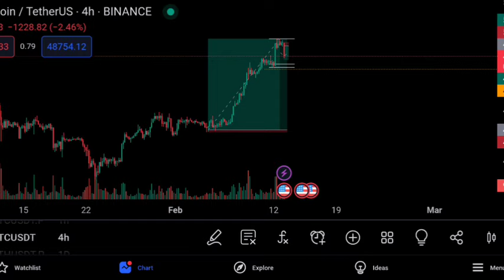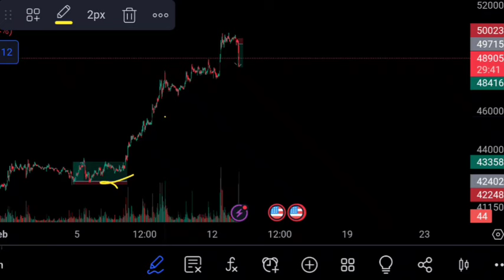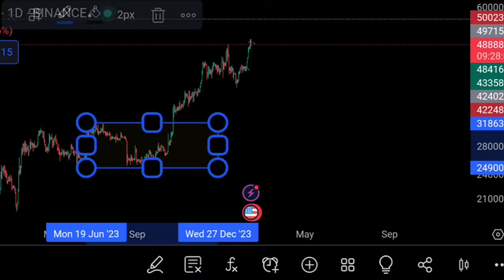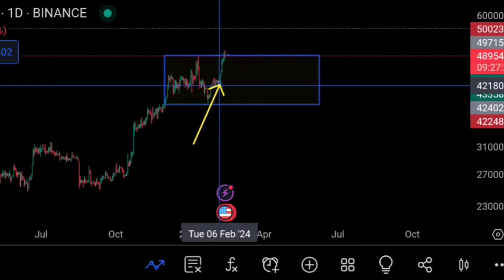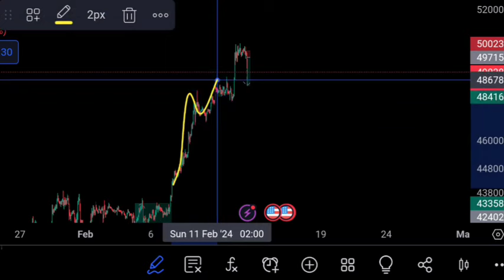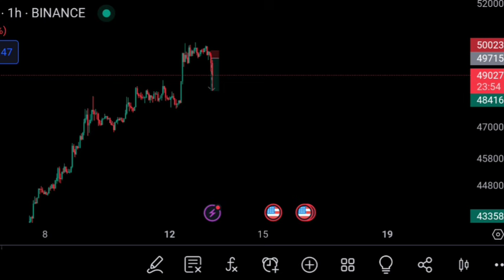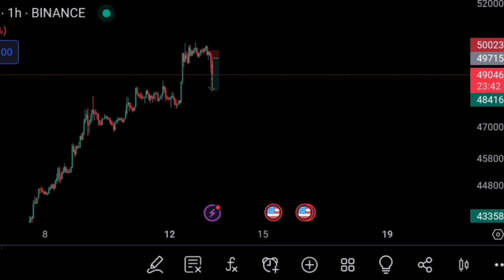تحلیل بیت کوین|ریزشی که سقف تارخی رو میزنه؟رکورد جدید بیت کوین بعد ریزش!!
تحلیل بیت کوینی که شمارو به چالش میکشه ریزش و حرکت به سمت سقف تاریخی؟ تحلیل ارز دیجیتال و کل مارکت وصله به بیت کوین پس لازمه تحلیل رو کامل بینید ولی به دلایلی مجبور شدم خیلی کلی حرف بزنم حتماً تو یه تحلیل بیت دیگه کامل با دلایل راجبش بحث خواهیم کرد

برای اینکه با من تو این مسیر باشی و مارکت رو جارو کنیم بزن رو لینک زیر 😌👇🏼

مهم ترین ویدئو هایی که باید برای ضرر نکردن و اینکه بفهمی با چه مارکتی طرفی ببینی 🤩😱همه آموزشای پولی رایگان اینجاست

ترید فقط یه راه برای پول در اوردن نیست یه لایف استایله) که قراره در ارز دیجیتال کامل بفهمی
اینجا بدون سانسور قراره ترید،کریپتو، فارکس صفر تا صد رو یاد بگیری
چون من امیر رسولی یه جوونی که تو این وضعیت ایران بدبختی زیاد دید ارز دیجیتال کلاب رو زدم تا به شما کمک کنم و با دنیای بزرگ ارز دیجیتال، فارکس، بازار های مالی و ترید کردن آشنا بشید
منم مثل همتون جهان ارز دیجیتال،کریپتو و فارکس،ترید کردنو استراتژی معاملاتی برام گیج کننده بود اما همه چیرو اینجا با ارز دیجیتال کلاب ساده می‌بینی
ارز دیجیتال کلاب =(باشگاه ارز دیجیتال نه آموزش گاه)

ارز دیجیتال کلاب
arz digital club
ارز دیجیتال
ارز دیجیتال چیست
آموزش ترید
آموزش فارکس صفر تا صد
آموزش ارز دیجیتال از صفر
آموزش ارز دیجیتال مبتدی
آموزش ترید ارز های دیجیتال
ارز دیجیتال چیست به زبان ساده
آموزش استراتژی معاملاتی
ترید فارکس
ترید ارز های دیجیتال
فارکس را از کجا شروع کنم
آموزش بازار فارکس از صفر
بیت کوین چیست
بیت کوین امروز
آموزش بازار ارز دیجیتال
ترید چیست
آموزش بازار مالی
Arz digital
Alireza Trading
Moin sadeghian
Trade city pro
Financial tips by Reza Golshahian

ارز دیجیتال کلاب
آموزش ترید ارزهای دیجیتال، آموزش ترید کردن، آموزش تریدر شدن
چگونه تریدر شویم، چگونه تریدر حرفه ای شویم، آموزش تریدینگ،
آموزش ترید در فارکس، ترید چیست ، ترید، تریدر شدن، آموزش ترید با گوشی، آموزش تریدینگ ویو ، ترید ، ترید ارزهای دیجیتال، ترید چیست
ترید بدون سرمایه،‌آموزش فارکس
آموزش فارکس مبتدی، آموزش فارکس از صفر تا صد، فارکس آموزش کامل، فارکس چیست ، فارکس را از کجا شروع کنیم ، آموزش فارکس از صفر